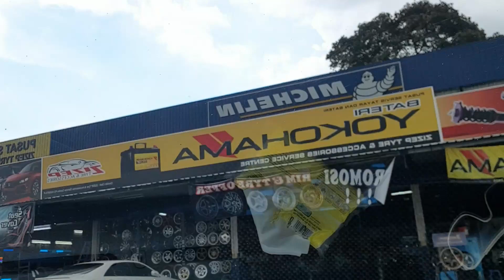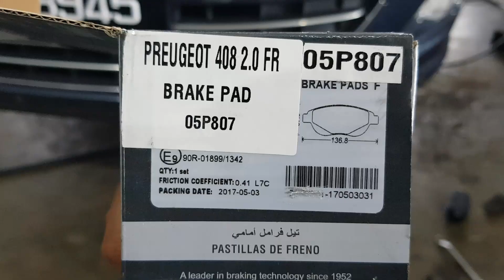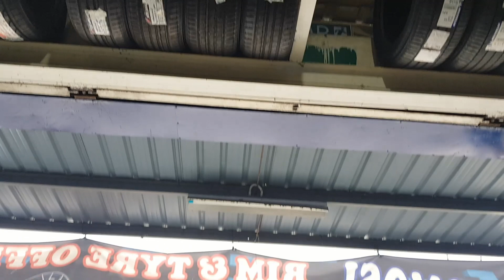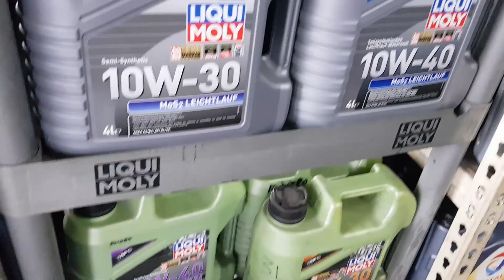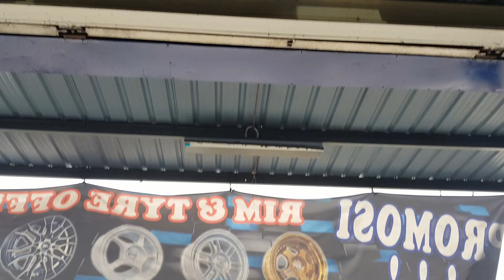Changing Front Brake Pad My Peugeot 408 2.0!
(WANFIRDAUS17 S2EP160)

Hello guys, welcome to another vlog and today Shopee Wanfirdaus17 do vlog about changing front brake pad for my car. This front brake pad we choose brand LPR Italy Front Brake Pad Peugeot 408 and the price is only RM300. This is very reasonable price for you guys to upgrade their bike racing part unit. Peace.

This Video Racing Part:
1X – brand LPR Italy Front Brake Pad Peugeot 408 1 Set RM300

This Video Cast Instagram:
1 – WAN_FIRDAUS17
2 – SLAYERLOTD